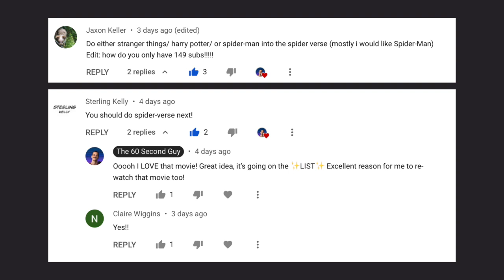Spiderman: Into the Spider-Verse in 60 Seconds (OKAY 80 SECONDS SUE ME)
He may not be Tobey Maguire, but Miles has much better music taste.

Thank you so much for Spiderman: Into The Spider-Verse in 60 seconds! And thanks so much to the commenters who suggested working on this one!

If you liked this, you might want to check out some of the other movies in 60 seconds that I've made based on commenter recommendations!

Is there a movie you want to see in 60 seconds?

Special thanks to Thomas Cossu for the music.